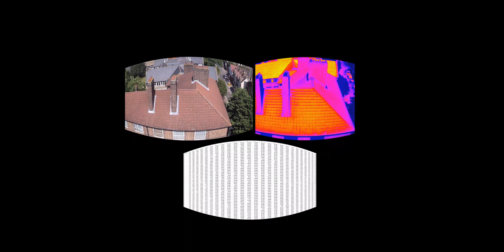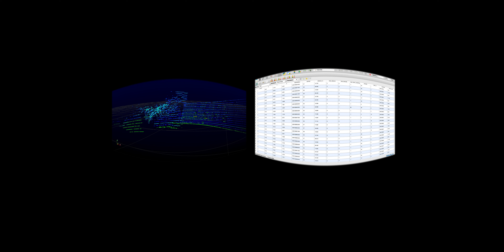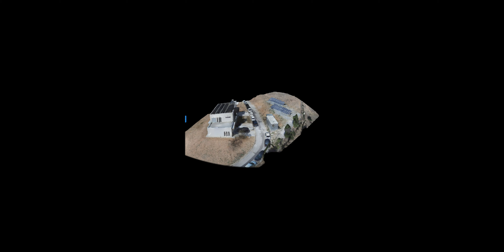Demand Response Pre-assessment through Drone Aerial Surveys - with a thermographic 3D model